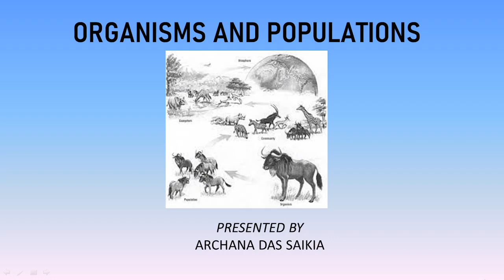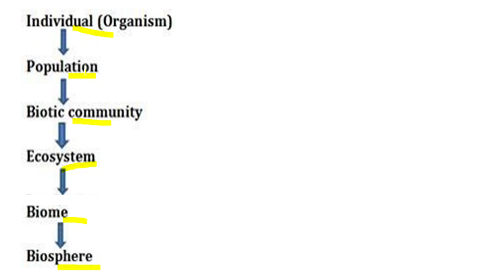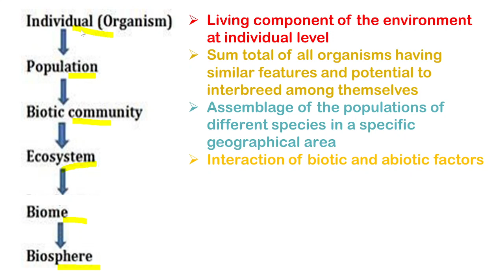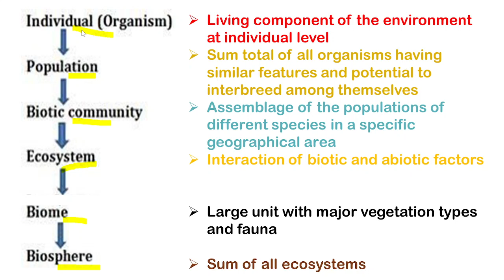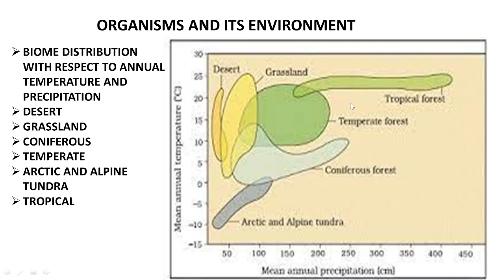CLASS XII-ORGANISMS AND POPULATION (1)-BIOMES